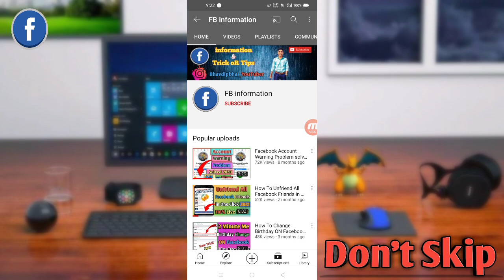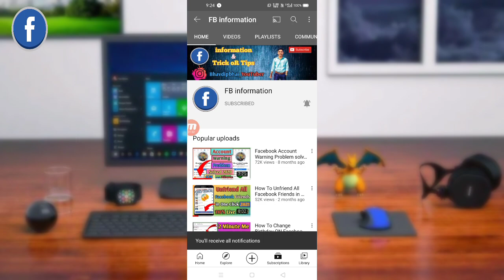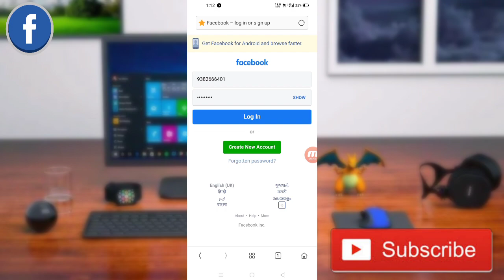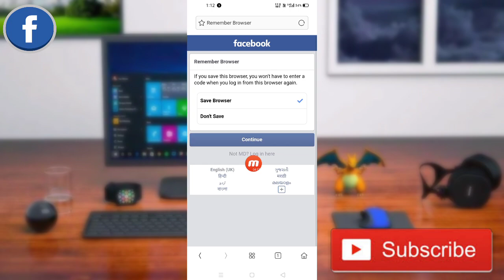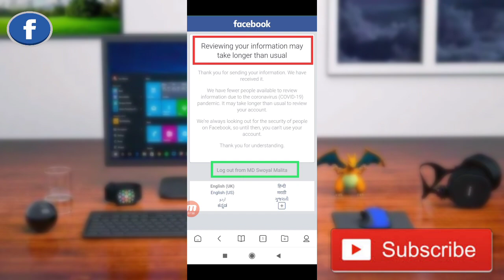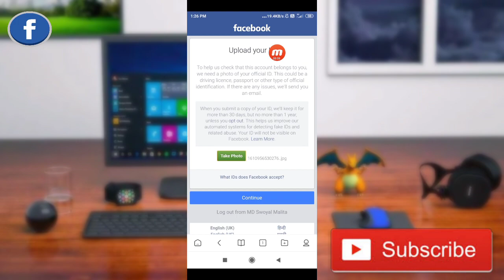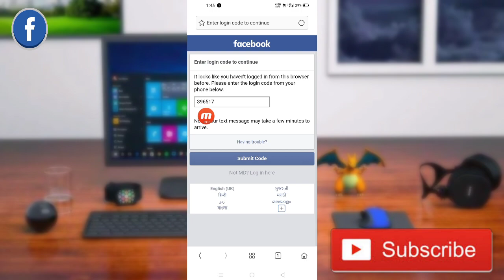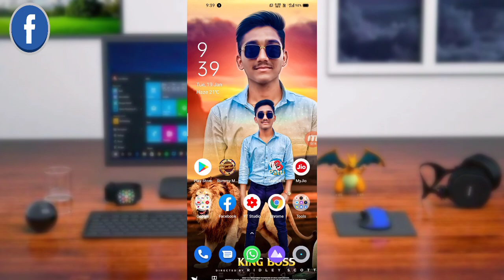Reviewing your information may take longer than usual Problem Solved 2021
Your Queries-
reviewing your information may take longer than usual
facebook reviewing your account
facebook reviewing photo account disabled
you can't use facebook at the moment
you can't use facebook right now
you cant use facebook right now we're reviewing the photo you sent us
you can't use facebook right now we are currently reviewing your submission
you can't use feature right now
you can't use feature at the moment
you can't use this feature at the moment 2021
someone may have logged into your account
reviewing your information may take longer
reviewing your information may take longer than usual problem
you can't use your account
we have received it facebook

Thnaks FoR Watching...[ TOPINFORMATION ] 😍😍